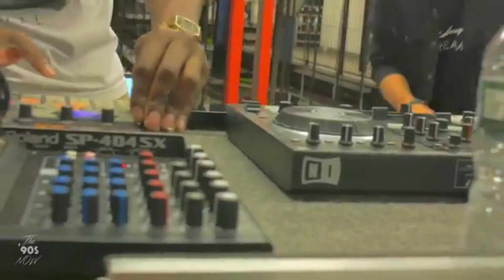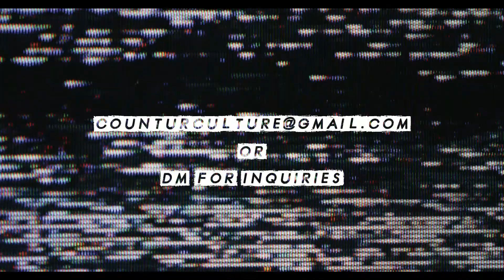COUNTUR CULTURE VIDEOGRAPHY REEL [2019]